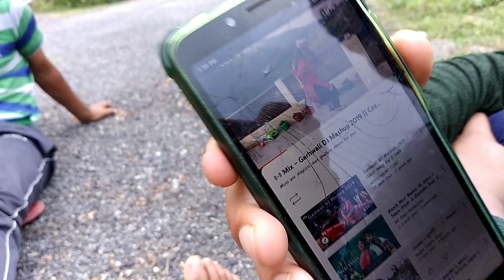उत्तराखंड की खूबसूरती || ये खूबसूरत गांव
नमस्कार दोस्तो 🙏
   Offline Address ❤️
गांव- खालू
पो.आ. चमरारा
246147
पौड़ी गढ़वाल
उत्तराखंड